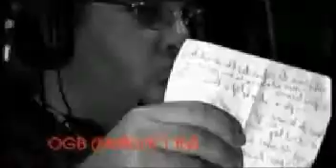The best of Hip Hop Francais Ghetto people